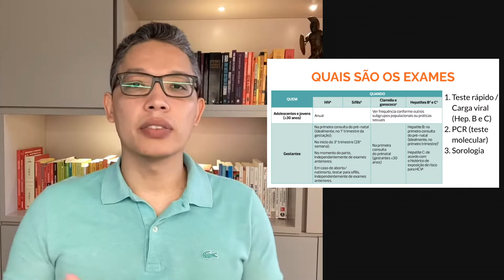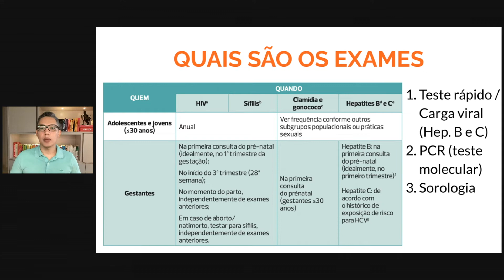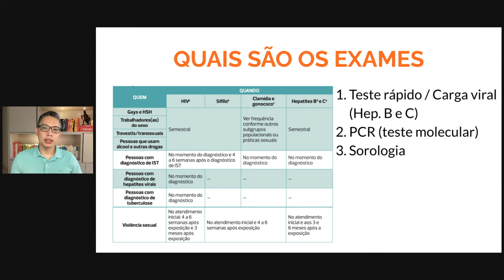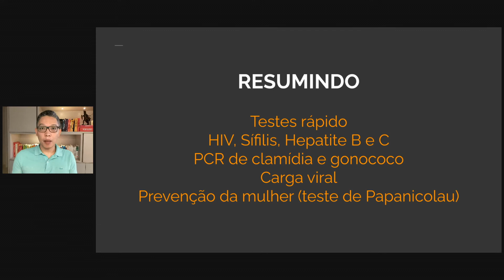EXAME RIDICULAMENTE FÁCIL DST SUS OU Particular | QUAL EXAME DETECTA HIV AIDS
O rastreamento é a realização de testes diagnósticos em pessoas assintomáticas a fim de estabelecer o diagnóstico precoce (prevenção secundária), com o objetivo de reduzir a morbimortalidade do agravo rastreado .

00:16 Aprenda isto
01:01 Testes pra DST
01:28 DST e IST
02:26 Facilita ter IST
03:08 Idade pra fazer o teste
03:50 Exames
08:00 Teste DST e IST

Diferentemente de outros rastreamentos, como a mamografia para câncer de mama, o rastreamento das IST não identifica apenas uma pessoa; ao contrário, estará sempre ligado a uma rede de transmissão. Quando não identificado e tratado o agravo na(s) parceria(s), este se perpetua na comunidade e expõe o indivíduo à reinfecção, caso não se estabeleça a adesão ao uso de preservativos.

O VÍDEO descreve o rastreamento de IST recomendado por subgrupo populacional, respeitando o limite estabelecido pela prevenção quaternária.

REFERÊNCIA:
PROTOCOLO CLÍNICO E DIRETRIZ TERAPEUTICA 2021 - MINISTÉRIO DA SAÚDE DO BRASIL.

Acesse informações de saúde e passe a fazer suas melhores decisões.

► Sintomas do HPV ou Vírus do Papiloma Humano, VERRUGA, TRANSMISSÃO , TRATAMENTO e CÂNCER ÚTERO

EXAMES PARA DST NO SUS ou Particular | QUAL EXAME detecta HIV AIDS SIFILIS e GONORREIA?

⚠️  TERMOS:
- Vídeos baseados nos artigos científicos confiáveis, mas entenda que a Medicina é uma ciência em constante mudança. Consulte seu médico de para saber se as informações estão atualizadas

Paul pede a Karine que ela faça testes de DST | 90 Dias para Casar: Antes dos 90 Dias
Freqüência dos exames de DST. Tenho que fazer teste?
Quanto custa fazer todos os exames de DST?
Paul publica exames de DST e demonstra frustração por Karine
Exames de DST/Aids são oferecidos aos funcionários da